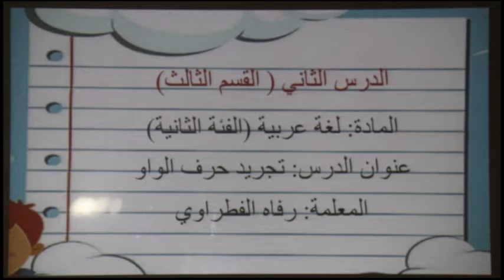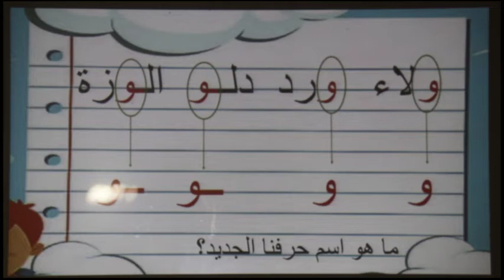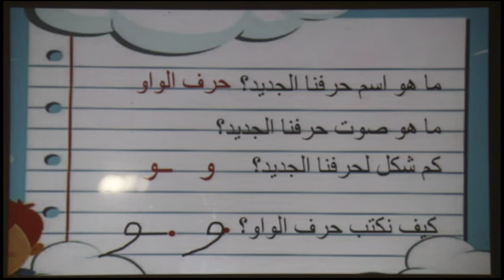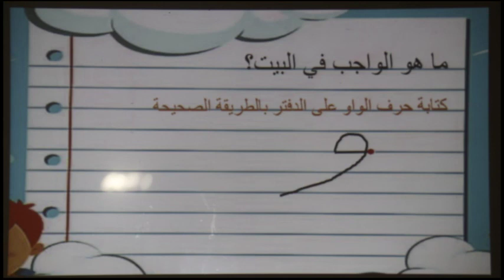الهيئة التربوية التعليمية ، برنامج التعليم عن بعد المؤقت ،روضة 2 ،عربي درس 2 ج 3 ، أ.رفاه فطراوي